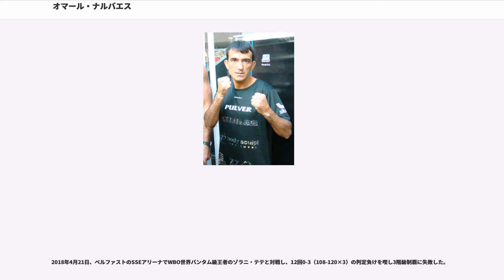オマール・ナルバエス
オマール・ナルバエス（Omar Narváez、男性、1975年7月10日 - ）は、アルゼンチンのプロボクサー。チュブ州・トレレウ出身。元WBO世界フライ級王者。元WBO世界スーパーフライ級王者。アマチュアボクシングで培ったテクニックをベースにした攻防兼備のアウトボクサー。アルゼンチン代表としてアトランタオリンピック、シドニーオリンピックの2度のオリンピック出場をしている。「El Huracán（ハリケーン）」の愛称を持つ。弟のネストール・ナルバエスは元フライ級の世界ランカーで、5人兄弟共にボクシング選手。2012年に弟ネストールのチームに同行し初来日を果たしている。

1975年にアルゼンチンで生まれ、早くからアマチュアボクシングを始めた。

1996年にはアトランタオリンピックにフライ級代表として出場、1回戦でホアン・グズマンに勝利するも2回戦で敗退。

1997年、ハンガリーのブダペストで開催された1997年世界ボクシング選手権大会にフライ級(51kg)で出場し銅メダルを獲得。

1999年、パンアメリカン競技大会にフライ級(51kg)で出場、決勝でホセ・ナバーロを破り優勝。テキサス州ヒューストンで開催された1999年世界ボクシング選手権大会にフライ級(51kg)で出場、銀メダルを獲得。

2000年、アメリカ大陸予選にフライ級(51kg)で出場、準決勝でダニエル・ポンセ・デ・レオンに敗退。シドニーオリンピックにもフライ級代表として出場、2回戦でウクライナのウラジミール・シドレンコに敗れた。このオリンピック出場を最後にプロボクサー転向を目指す。

2000年12月1日にアルゼンチンでプロデビュー。すべてアルゼンチン国内での試合であったが、11戦全勝を記録。

2002年7月13日、12戦目でWBO世界フライ級王者アドニス・リバスに挑戦、7回にリバスからダウンを奪うなど終始ナルバエスペースで進み、12回3-0(2者が117-109、119-109)の判定勝ちを収め無敗のまま世界王座を獲得した。

2002年9月13日、後のIBF世界ライトフライ級王者ルイス・アルベルト・ラサルテと対戦し、10回2分27秒失格勝ちを収め初防衛に成功した。

2002年12月14日、イタリアサルデーニャ州クアルトゥ・サンテーレナにあるプラゼッロ・デッロ・スポルトでナルバエス初となる海外戦を行い、アンドレア・サリッツの挑戦を受けた。タフなサリッツの技巧に苦戦するも12回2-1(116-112、116-113、112-116)の僅差で後半に追い上げたサリッツを振り切り2度目の防衛に成功した。

2003年6月7日、ブエノスアイレスので、6年振りの世界挑戦となるエベラルド・モラレスと対戦し、初回にダウンを奪って先制。その後5回にもダウンを奪い、最後はレフェリーストップで3度目の防衛に成功した。

2003年8月9日、サルデーニャ州カリャリにあるヴィラジミウスでアンドレア・サリッツと再戦、12回1-1（116-112、114-114、113-115）の判定で引き分けたが4度目の防衛に成功した。

2003年11月14日、パリのパレ・オムニスポール・ド・パリ・ベルシーでアレクサンデル・マクムフドフと対戦した。試合は終始ナルバエスがコントロールし、10回終了時にマクムフドフ側が棄権し5度目の防衛に成功した。

2004年3月6日、レジナルド・マルティンス・カルヴァルホと対戦。ブラジル最短となる8戦での世界奪取を目指すカルヴァルホを相手に序盤からプレッシャーをかけてロープに追い込み、連打をまとめてレフェリーストップを呼込み6度目の防衛に成功した。

2005年12月5日、1年9ヶ月ぶりの世界王座防衛戦。フランスのル・カネにあるパレ・オムニスポールで、国内トップアマチュア選手だったバーナード・アイノンと対戦した。13戦全勝のアイノンを初回から圧倒し、10回にダウンを奪う。結果11回44秒TKO勝ちを収め7度目の防衛に成功した。最後は連打にさらしてレフェリーが手数が出なくなったアイノンを救い出す形でストップした。

2006年8月5日、コルドバ州コルドバにあるで、レクソン・フローレスと対戦した。タンクの異名を取ったフロー...